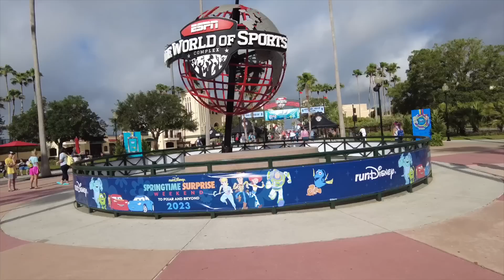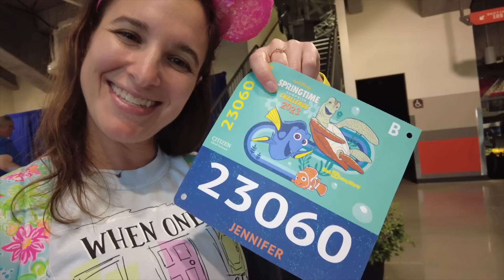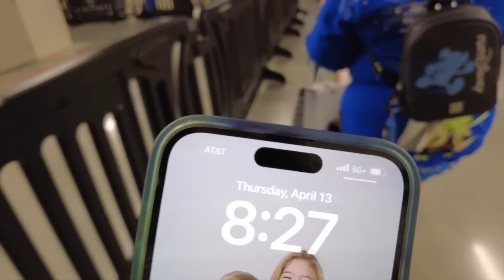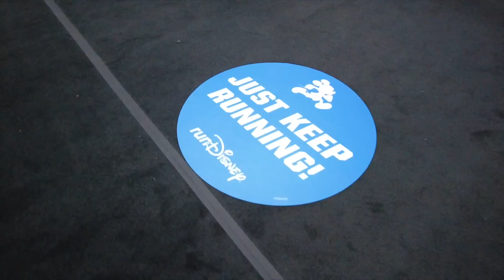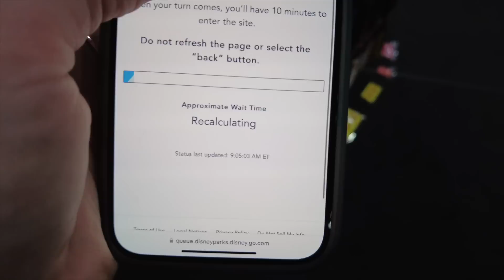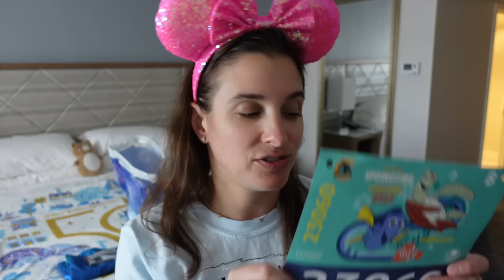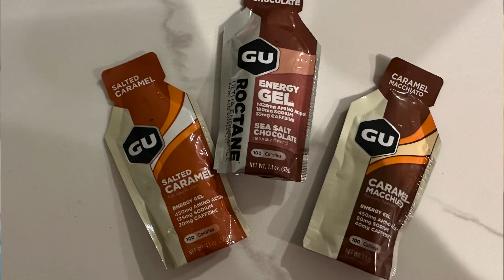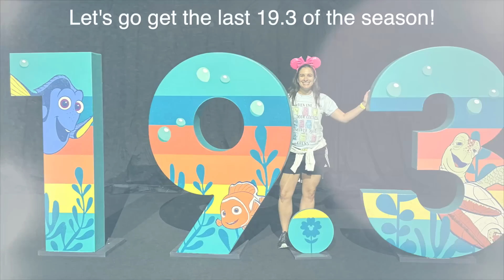Yoga & Expo | runDisney Springtime Surprise | 2023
It’s here! Let’s kick off this series featuring runDisney's last event of the season, Springtime Surprise, with yoga at Hollywood Studios (a runDisney first!) and a trip to the expo.

I train with Peloton. Follow me at withwonder or wondercrew on Peloton so we can share all the high five's!

Camera Gear:
Sony ZV1 Camera
DJI Pocket 2

Be Free with Me by Sline